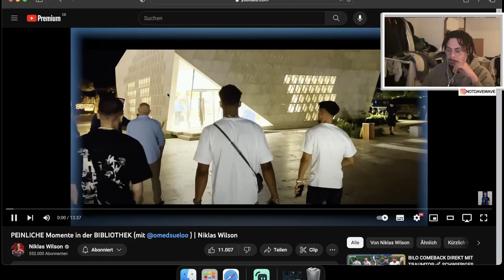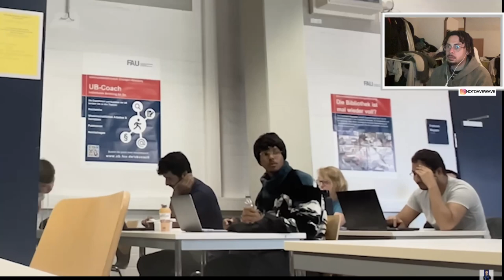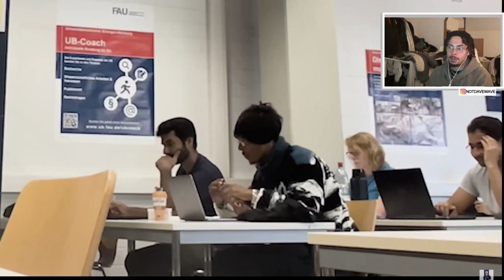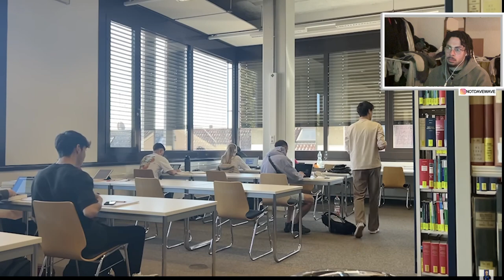LACHFLASH 😂 OMED UND WILLY IN DER BIBLIOTHEK - willy davereacts | davewave